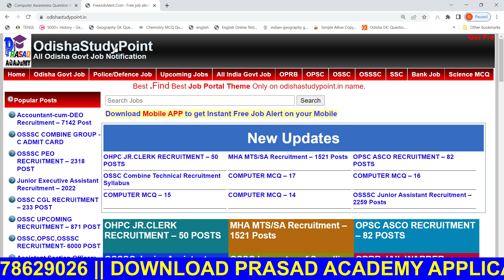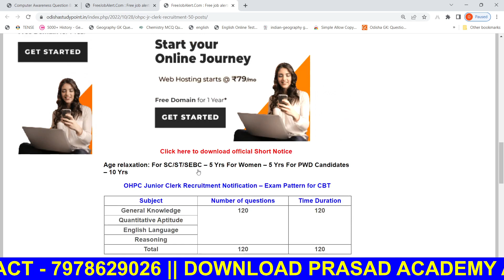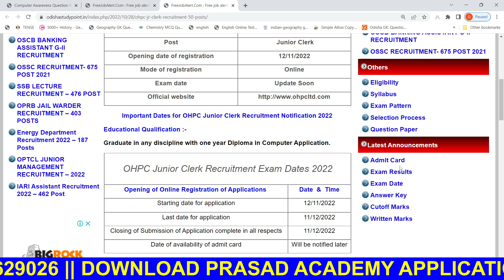OHPC Junior Clerk Recruitment || Apply Online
details officail advt.

download Application

visit website